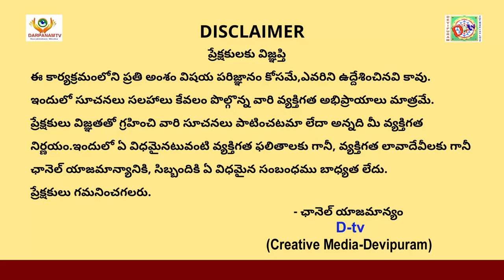O Govinda may we serve you always! I Andal's powerful hymns in English II Tiruppavai Pasuram 29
Sri Matre Namaha
The mother of the whole universe, Goddess Bhudevi incarnated herself as Godadevi or Andal on this earth and with Her abundant compassion gifted us a small yet powerful treatise named Tiruppavai.
This is a collection of thirty hymns (Pasuram) in Tamil written by Andal  or Goda Devi, in praise of the Lord Perumal, (Vishnu). It is part of the  Divya Prabandha, a work of the twelve Alvars, and is important in Tamil literature.

In this video, Dr Ramesh Krishna  speaks on the 29th Pasuram.

The cover picture illustration is by Shri Keshav Venkata Raghavan.
Shri Keshav Venkata Raghavan, an artist from childhood, lives both in Chennai and the world of Krishna’s Leela. He has an immense passion for drawing and painting. He is known for his daily paintings on Krishna which go under the tag KrishnaForToday and are widely admired worldwide. (See his works
About Guruji Amritananda
Sri Amritananda Natha Saraswati (Dr. Prahlada Sastry) (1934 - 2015) is a respected nuclear physicist who, after having received life-changing vision of Bala Tripura Sundari, left his prestigious job of 23 years at Tata Institute of Fundamental Research (TIFR) to become a SriVidya Upasaka and Guru. He was chosen by Devi to build the world's only temple in the form of a 3 dimensional Sri Yantra, at Devipuram 35kms from the city of Visakhapatnam. The Sri Yantra Maha Meru has images of all the Khadgamala Goddesses which one can worship and interact with directly. The Kamakhya Guru Peetham is a sacred place at Devipuram where Guruji had many darshans of and received ancient teachings from Goddess Kamakhya. At Her behest, Guruji made the teaching of Sri Vidya an essential part of his mission and strongly believed that everyone regardless of caste, creed, religion, nationality or gender should have access to this Vidya. He left no stone unturned in demystifying the complex rituals, creating easy formats for everyone to understand and practice. Guruji also started many social empowerment programs to help society at large. With numerous loving disciples all over the world, Guruji and his wife, Srimati Annapurnamba (lovingly known as Guruji Amma) have dedicated their lives to the service of the people. In October 2015, Guruji merged with the Divine Mother leaving behind a great legacy.
Sri Vidya Courses & Digital Repository
Throughout the year, Devipuram offers number of courses on Sri Vidya. You can get acquainted with the courses description and the schedule at the following For those interesting in pursuing a serious commitment to knowing more about Devi and may like to take the Beginner’s Course.
If you are interested to join, please fill the form at this
and more info will be shared with you. All the best in your learning journey.
 This Forum envisions bringing together worshippers of the Divine Mother and engaging in meaningful dialogue to further the knowledge and practice of Śrī Vidyā. With the blessings of Sahasrākṣī Devī, Guruji Amṛtānanda and Annapūrṇā Amma, disciples and volunteers from across the World are collaborating and contributing to make this forum a place to learn, share and transform.